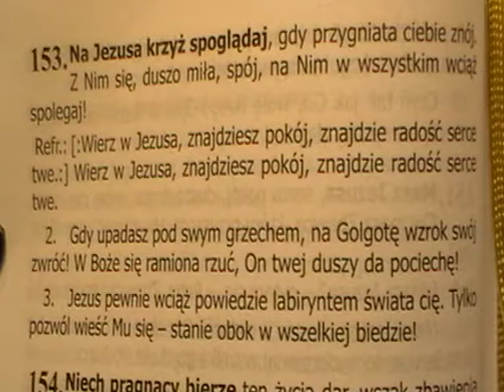153. Na Jezusa krzyż spoglądaj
Śpiewnik Pielgrzyma- Droga zbawienia